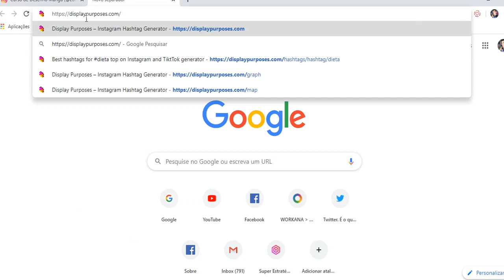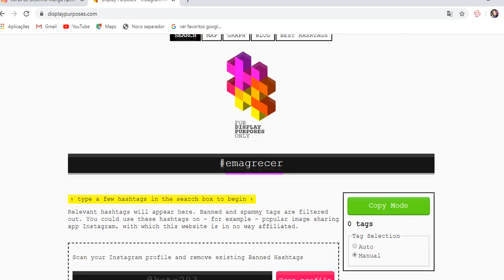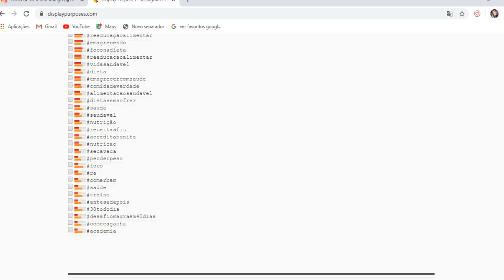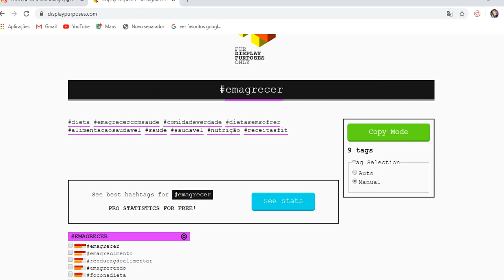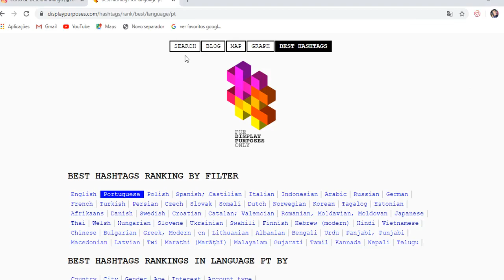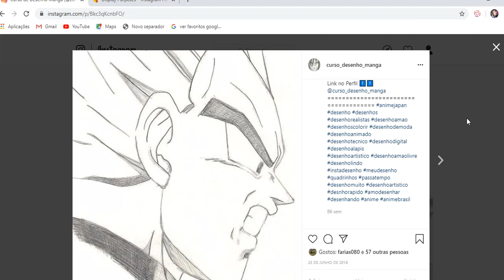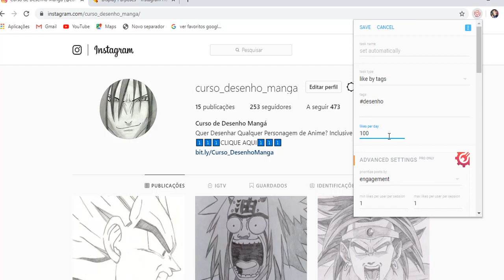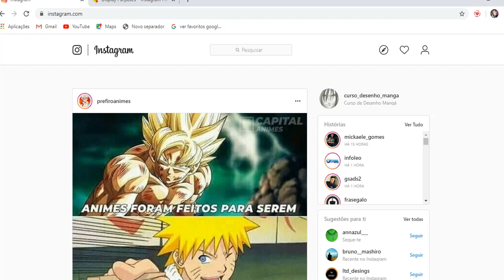FOI ASSIM QUE AUMENTEI MINHAS VENDAS NO INSTAGRAM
🧡 NOVA ESTRATÉGIA GRÁTIS PARA FAZER VENDAS DIÁRIAS NO AUTOMÁTICO CLIQUE

Faça isso e aumente suas vendas no instagram de uma vez por todas.

Foi-se o tempo em que o Instagram servia apenas para postar fotos daquela viagem para os EUA, o drink incrível do fim de semana ou a selfie cuidadosamente planejada. Hoje em dia, a rede social se transformou em plataforma de negócios e já é possível vender produtos e serviços por lá.

Com mais de 1 bilhão de usuários ativos todos os meses, era de se esperar que o Instagram se transformasse no lugar perfeito para divulgar e vender produtos.